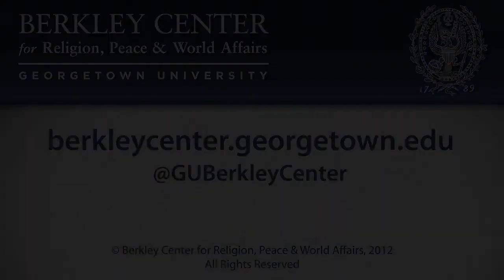Ending Wars Well: Order, Justice, and Conciliation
November 8, 2012 | Why don't wars "end well?" From Rwanda to Colombia to Afghanistan, it seems that modern wars drag on and on, with terrible costs for civilians and their neighbors. In his new book, Ending Wars Well, Berkley Center Senior Research Fellow Eric Patterson argues that just war principles can provide a framework for bringing wars to modest yet enduring conclusions. More specifically, he criticizes grandiose peace schemes that are not rooted in the realities of security and political order. In contrast, he proposes a model that begins with investment in Order as a practical and moral imperative. This provides a foundation for Justice (e.g. punishment, restitution) and Conciliation in unique situations.

Patterson uses Iraq, Afghanistan, Sudan, East Timor, the Camp David Accords, and the US Civil War as test cases for this model. The Berkley Center's Timothy Samuel Shah moderated Patterson's discussion with LtCol John Gallagher, a former West Point professor and current staff officer to the Chairman of the Joint Chiefs of Staff.

Featuring

Eric Patterson, PhD is Senior Research Fellow at the Berkley Center for Religion, Peace, and World Affairs. He also serves as Dean of the School of Government at Regent University in Virginia Beach, VA. His research and teaching focuses on religion and politics, ethics and international affairs, and just war theory in the context of contemporary conflict. He has written and edited nine books, including most recently: Ending Wars Well: Just War Thinking and Post-Conflict (Yale University Press, 2012), Ethics Beyond War's End (Georgetown University Press, 2012), and Politics in a Religious World: Toward a Religiously Literate U.S. Foreign Policy (Continuum, 2011). Other recent books include Debating the War of Ideas (with John Gallagher, 2009) and Just War Thinking: Morality and Pragmatism in the Struggle Against Contemporary Threats (Lexington Books, 2007).